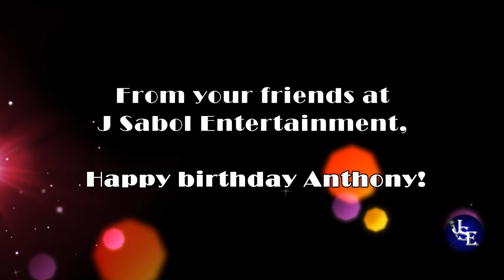Anthony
April 25th, 2020: Happy birthday Anthony! Working with you these past couple years has been a fun adventure! Thanks for all the laughs. Hope your day has been legendary. From all of us at J Sabol Entertainment, happy birthday, and cheers to many more!

Song: "Find That Groove" by Bright Seed